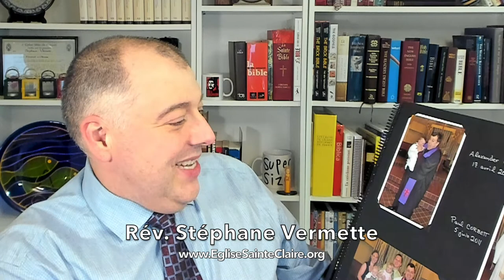Le baptême de Jésus Christ Marc 1: 4-11 (10 janvier 2021)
Création baptême chaos beauté sarement  Premier Testament bible paroisse communauté de foi  internet église religion Chrétien foi spiritualité évangile bible Stéphane Vermette Genèse Dieu colombe jean le baptiste

J’aimerais amorcer ma réflexion en vous montrant quelque chose.  Lorsque j’étais en paroisse dite traditionnelle, beaucoup de parents me demandaient quel était le tarif pour faire baptiser leur enfant.  Je leur répondais qu’il n’y avait aucun coût pour recevoir un sacrement… à l’exception d’une chose.  J’exigeais une bonne photo avec l’enfant.  Cette demande était non négociable.  C’est ainsi que j’ai pu construire ce que j’appelle mon Hall of Fame.  Je conserve dans le premier tiroir de mon bureau de travail un album contenant les photos de tous les enfants que j’ai eu l’honneur de baptiser.  Pour être totalement honnête avec vous, j’aime ma mission de construire une communauté de foi sur Internet, mais baptiser des enfants me manque énormément.  Qui sait?  Peut-être dans le futur…

Le jour du baptême d’un enfant est toujours magnifique.  Parents, familles et amis se réunissent pour présenter une nouvelle vie à l’ensemble de la communauté.  C’est un rite de passage important.  C’est un sacrement fondamental de la foi chrétienne.  Mais lorsque l’on demande aux gens de parler du baptême, souvent ils éprouvent de la difficulté à expliquer sa signification.  Je crois qu’on ne peut pas les blâmer parce que ce sacrement est devenu dans notre culture occidentale quelque chose de légal, un marqueur de membership à une Église ou une autre, ou une simple police d’assurance juste au cas où.  En même temps, trop d’Églises présentent le tout comme une démarche formatée, remplie de formalités, et conditionnel à un cours de préparation visant à s’assurer que les parents, et non l’enfant baptisé, ont la bonne foi.

Peut-être que vous savez déjà que chaque semaine le lectionnaire suggère 4 lectures bibliques.  Le texte de l’évangile pour cette semaine est essentiellement le début de Marc.  Pour le Premier Testament, c’est le début du livre de la Genèse, le grand récit de la création du ciel et de la terre.  Contrairement à ce que certains croient, ce processus ne débute pas à partir de rien.  Le deuxième verset dit : « La terre était comme un grand vide, l’obscurité couvrait l’océan primitif, et le souffle de Dieu agitait la surface de l’eau. »  Le chaos et le désordre régnaient sur un monde d’une noirceur impénétrable et aux contours imprécis.  Le texte en hébreux décrit cette atmosphère par le mot tohu-bohu que nous utilisons en français.  C’est dans ce contexte que Dieu s’invite dans l’histoire.  Par la seule force de sa voix, Dieu commence à placer et ordonner les choses.  Dieu donne un sens à cet univers primaire, dangereux et difficile à contrôler, mais toutefois chargé d’espoir.

Le texte de ce soir ne débute pas dans la ville de Jérusalem ou à l’intérieur de son Temple où les gens pouvaient pratiquer tous les rituels associés leur foi.  Nous trouvons Jean dans le désert.  Il a établi ses opérations dans un endroit à la frontière de la civilisation et du monde sauvage.  Jean proclame son appel à la repentance des péchés dans un lieu marqué par le désordre et de chaos.

Un jour, un certain Jésus de Nazareth se pointe.  Dans le texte de ce soir, il n’y a pas de référence familiale entre les deux hommes, ni de conversation un peu bizarre : « C’est toi qui devrais me baptiser.  Non, c’est toi.  Non, non toi.  Toi, j’insiste… »  En fait, la description de l’événement est un peu banale : « Jean le baptisa dans le Jourdain ».  Ce qui rend ce moment spécial est que Dieu s’invite à la fête au moment où Jésus sort des eaux.  Les cieux se déchirent et l’Esprit Saint descend sous la forme d’une colombe.  La voix de Dieu se fait entendre et déclare son amour pour Jésus.  Il n’y a rien d’extrêmement structuré ou ritualisé dans le baptême de Jésus.  On assiste plutôt à une scène marquée par l’imprévisible et l’incontrôlable.  C’est un moment de chaos duquel émergera quelque chose de beau et puissant.